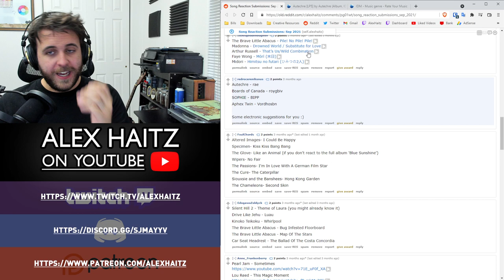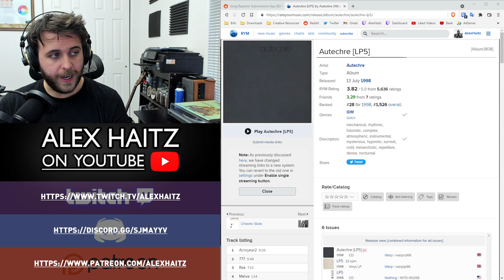SONG REACTION: Autechre — Rae